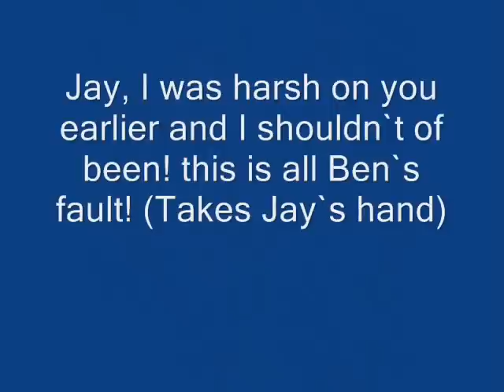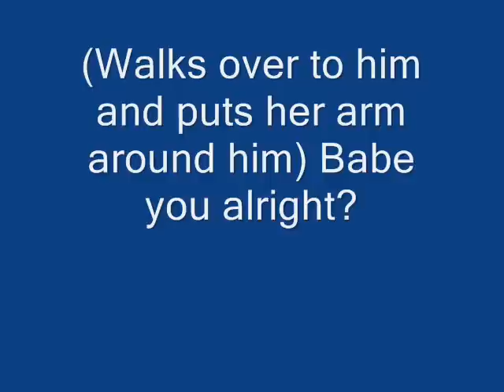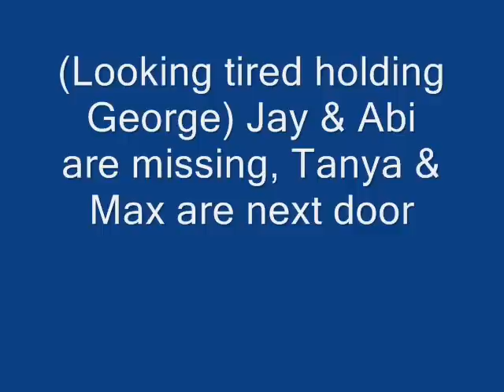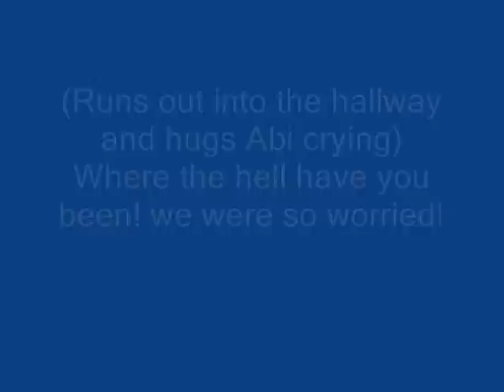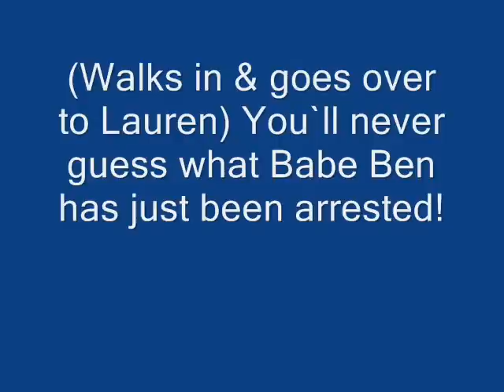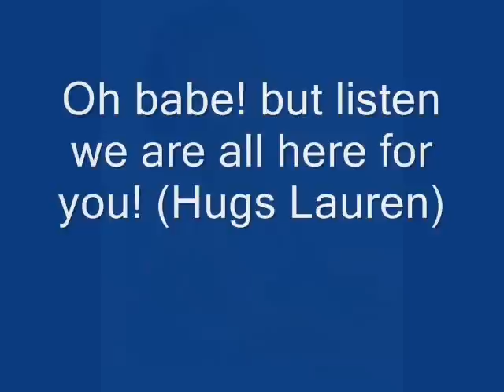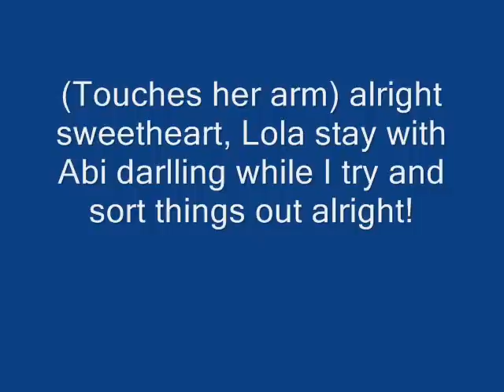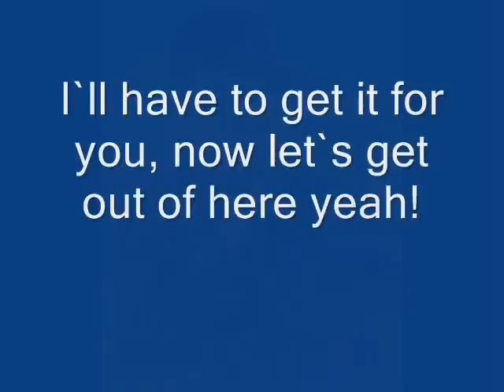Lauren Branning series- Part 2